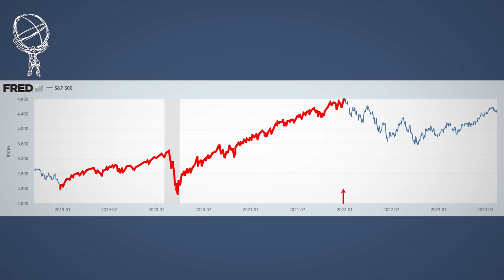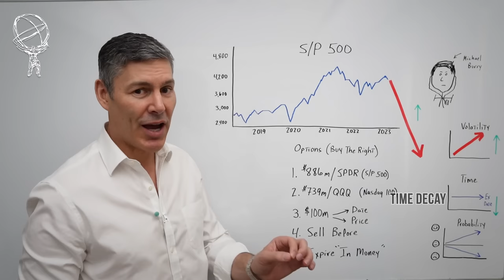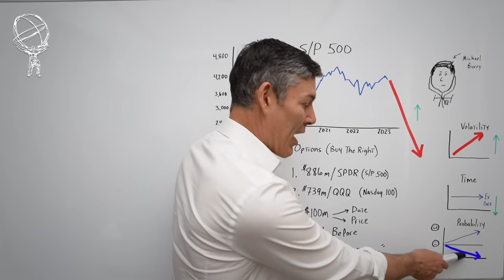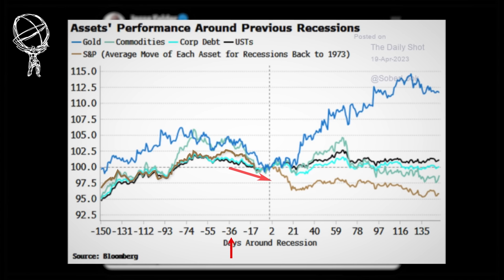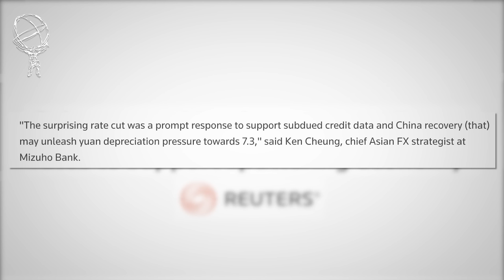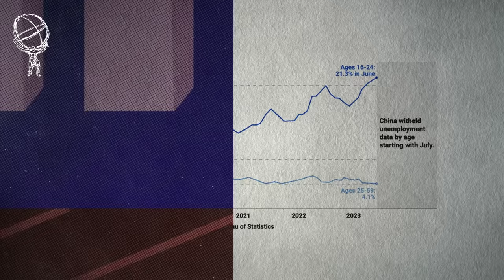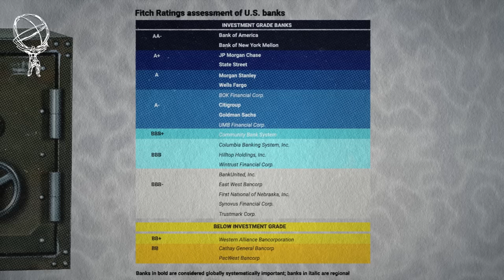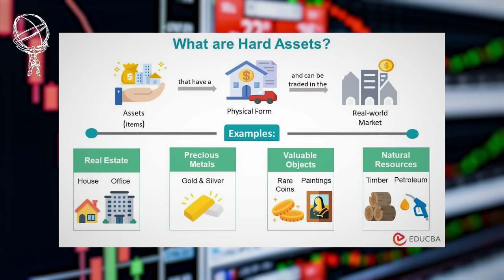Michael Burry Makes $1.6 Billion Bet On BLACK MONDAY Type Crash (Explained)